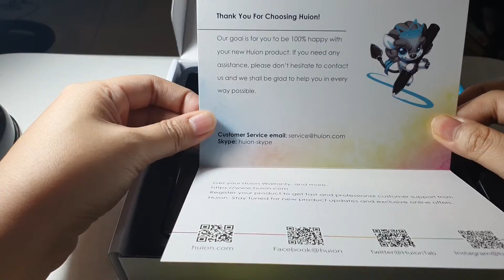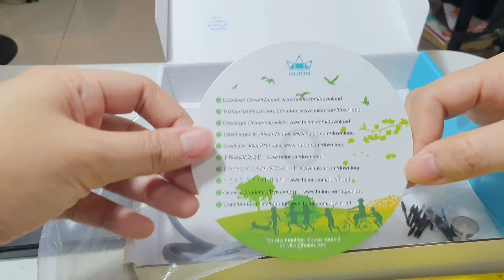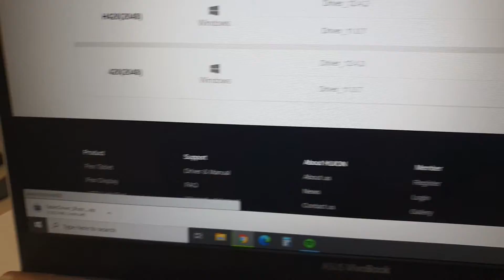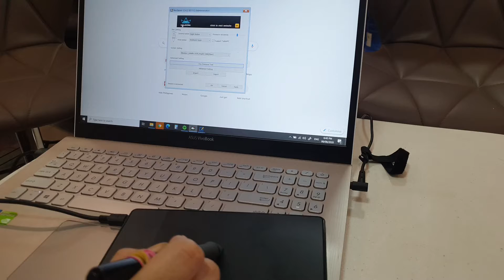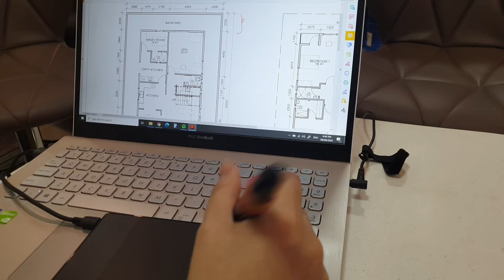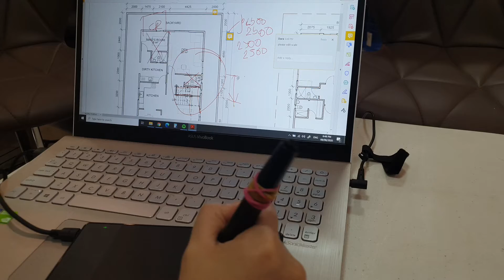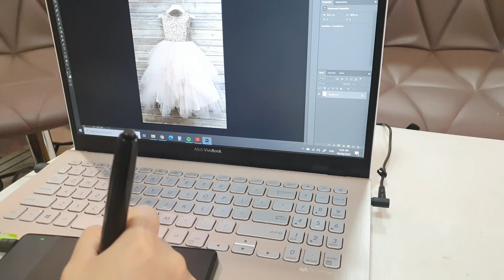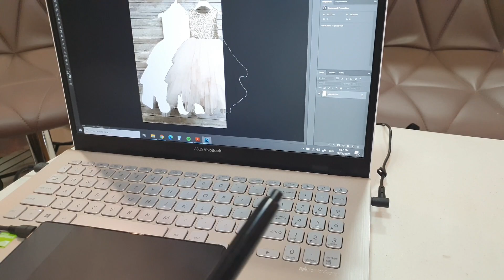UNBOXING REVIEW: HUION 420 | Cheapest Drawing Tablet? Is it worth it?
I actually bought this for work - for engineering design review purposes. I wanted to edit drawings in PDF files directly from my laptop.

I also tried using it for photoshop but for minor photo editing purposes only. This is only my first impression using the tablet and I have yet to try this for the long haul. Hope you find this a little helpful and informative.